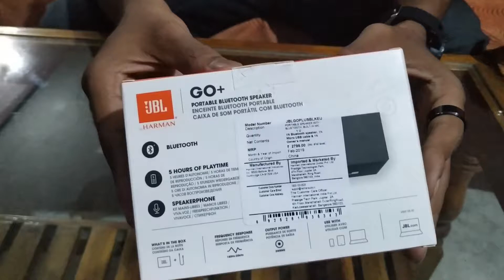JBL GO PLUS Bluetooth speaker | Budget Bluetooth speaker in India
JBL Go + (Plus) bluetooth speaker is an amazing gadget under INR 2000. It is a must try for music lovers. Loud and clear sound is the speciality of this bluetooth speaker. You 'll get waterproof bluetooth JBL GO 2 bluetooth speaker at around INR 2500. Battery back up of JBL Go Plus is around 5 hours with a minimal volume. JBL GO+